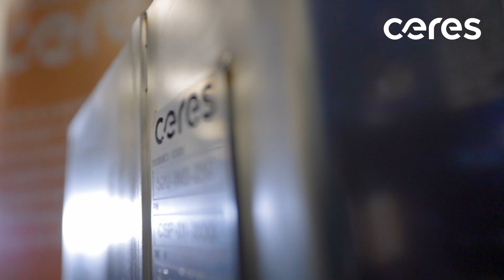The time is now for our technology.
Caroline Hargrove, Chief Technology Officer at Ceres, talks about why the time is now for our technology.